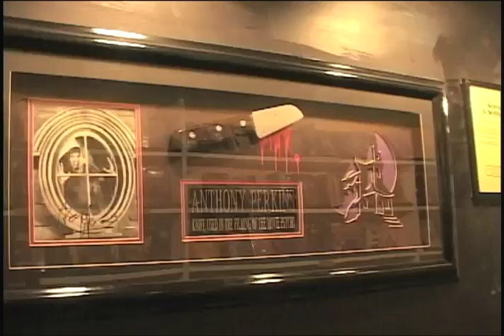Mike Clark's Movie Madness Vintage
Check out Mike Clark's Movie Madness old school spot